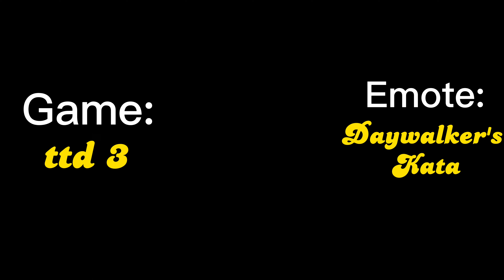Winter or summer?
Q/A
What do I use to edit?
A:  Capcut

A: OBS